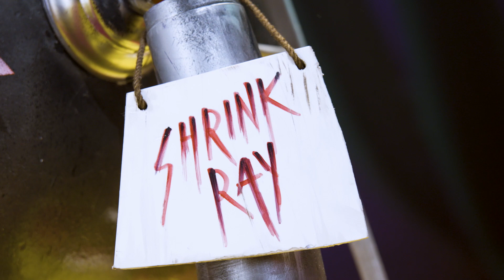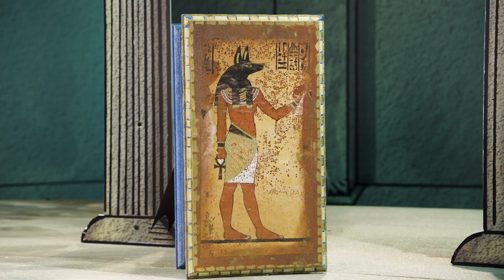Bigger Is Better | Batman Caped Crusader Chronicles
The Joker has something big up his sleeve, a weapon powerful enough to shrink Batman and Robin down to a third of their size. Will the Dynamic Duo whither under pressure? Or will they rise to the challenge and defeat the Joker and Harley Quinn?